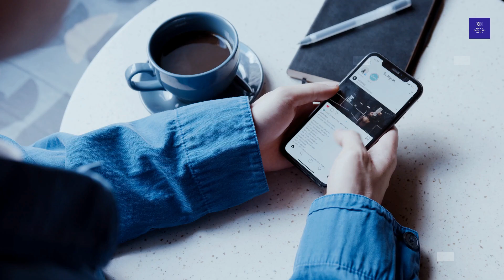Good News: Salman Khan and Sidhu Moose Wala Sharpshooter Arrested By Mumbai Police